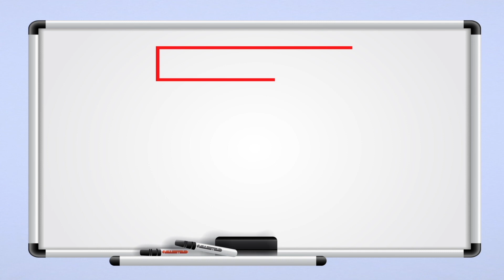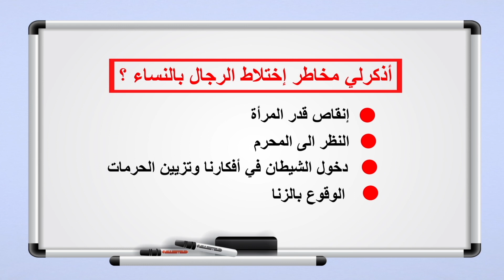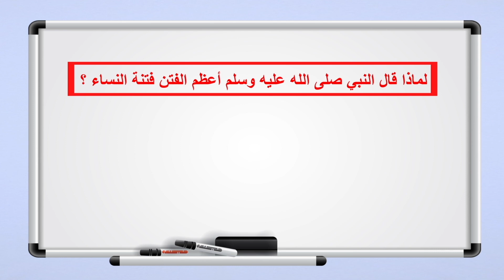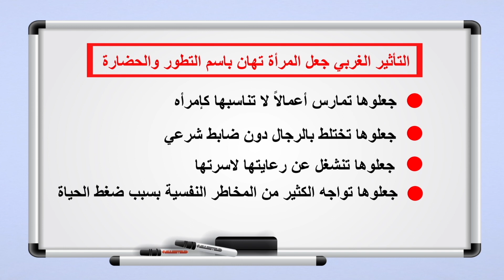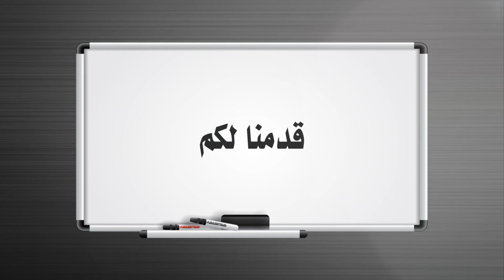التربية الإسلامية - الصف الثاني عشر - الفصل الدراسي الثاني - الحذر من الإنغماس في الدنيا